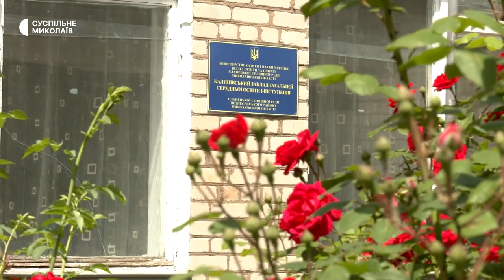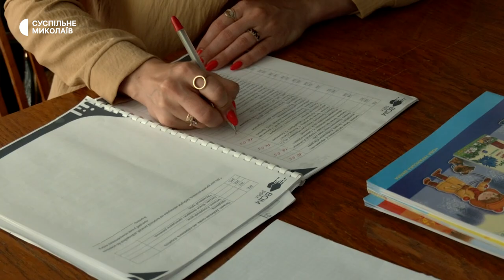На Миколаївщині учні відзначили закінчення дев'ятого класу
Для більшості учнів Калинівської школи, що на Миколаївщині, завершення навчального року відбулось в онлайн форматі. Винятком стали 13 випускників 9-го класу, які попри війну зібралися 2 червня, аби відсвяткувати свій випускний.

Авторка - Ніна Булах, операторка - Валентина Гурова.